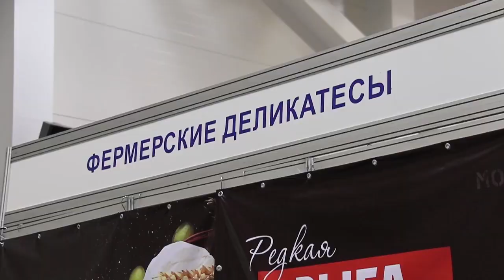Предприятие "Фермерские деликатесы" представило свою продукцию на международной выставке в Анапе